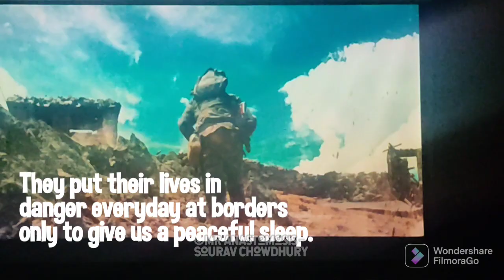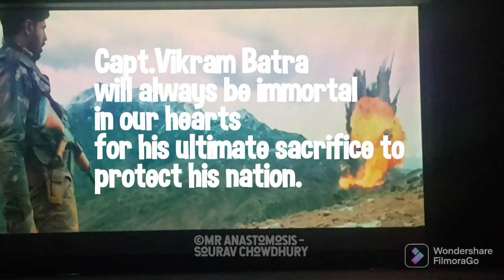Independence Day Vlog ||Blood Donation Camp & Movie Night|| Deben Mahata Government Medical College